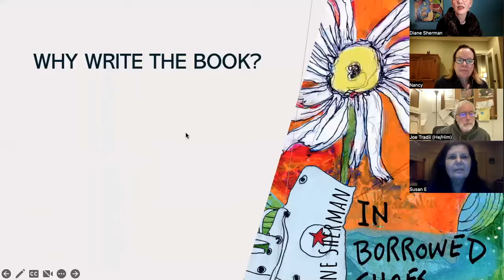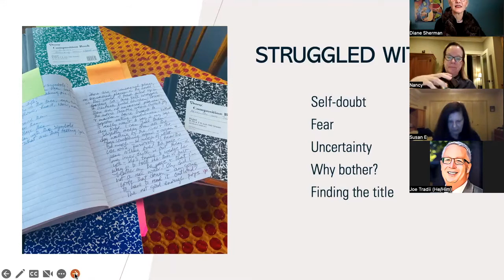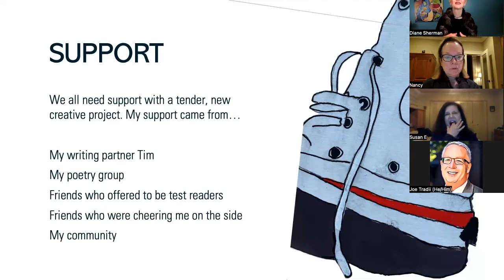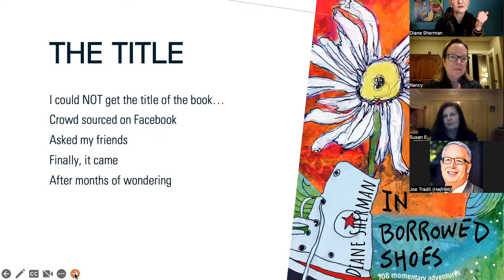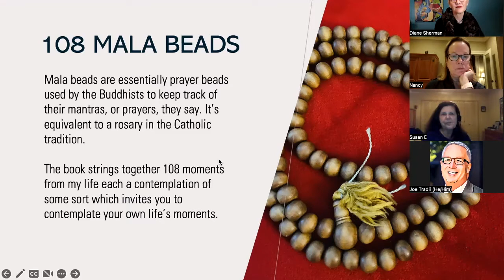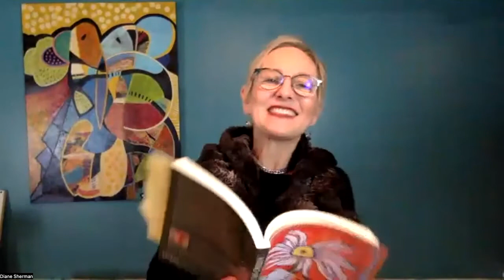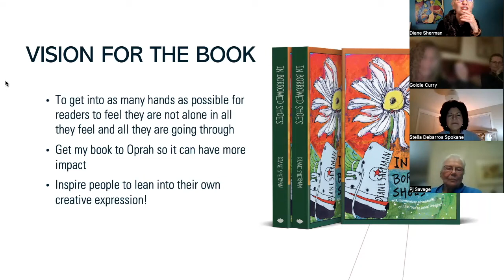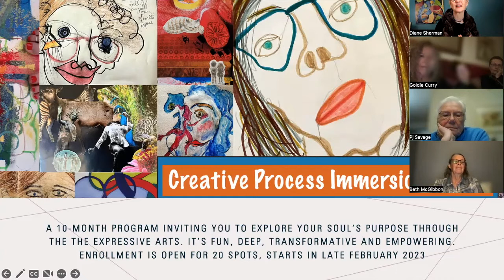Diane Sherman's Online Book Launch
This is the first book launch for In Borrowed Shoes, published in October, 2022. Diane shares about the writing process of the book and then shares stories from the book.

You can get your own copy of the book on Amazon, Barnes and Nobles and Balboa Press. You can read about Diane and her creativity programs